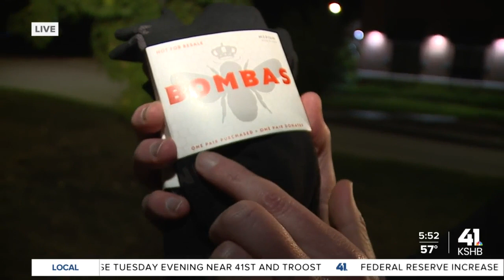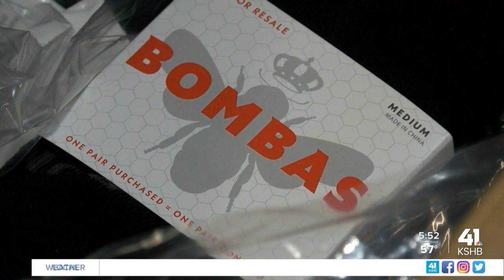Bombas donates 1.7 million socks to CSL